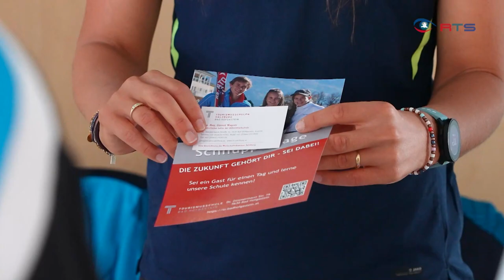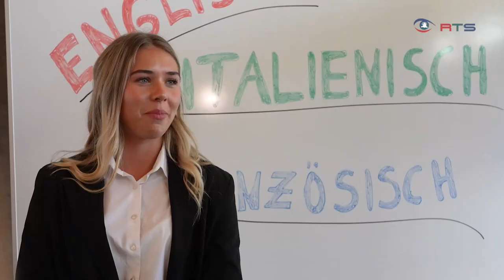TS Bad Hofgastein